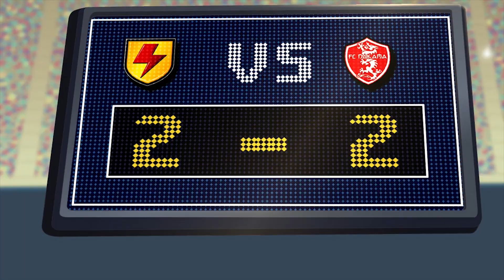Un bellissimo gioco | Solo La Partita! | Supa Strikas | Cartoni animati sul calcio per bambini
Hack, campione del gioco da console Super League, vince l'opportunità di accompagnare i Supa Strikas a Tokyo, dove devono giocare contro l'FC Nakama. Quando il coach viene rapito dal perfido Ura Giri, i ragazzi si ritrovano disorientati dalle tattiche della Nakama! Ma grazie all'esperienza di gioco di Hack, forse i segreti della Nakama possono essere svelati!